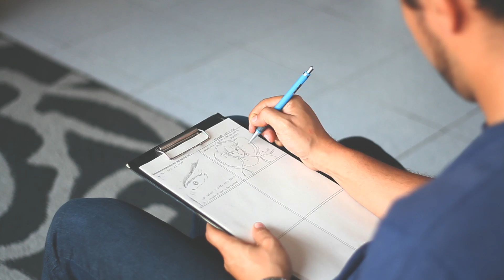Viu como se faz 02, filme I'm yours de Gláucia e Daniel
Esses vídeos do quadro "VIU COMO SE FAZ" mostra como são feitas as retrospectivas de casamentos diferentes, fala sobre dicas de casamento para ajuda-los na elaboração do projeto, mostra as possibilidades de fazer um vídeo de casamento engraçado, convidativo, cativante, ou até uma retrospectiva engraçada que fique como um marco na vida das pessoas. Saiba mais em:

Gostou!? Apresentação por Bruno Nakamura, fotógrafo de Santo André.